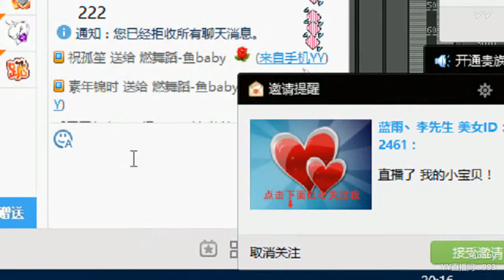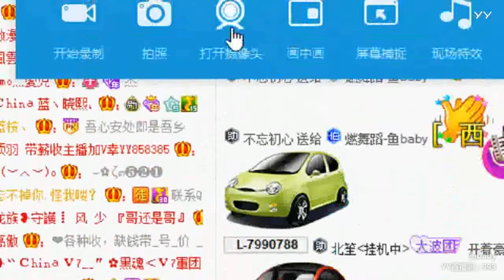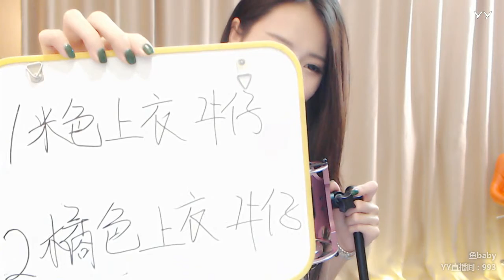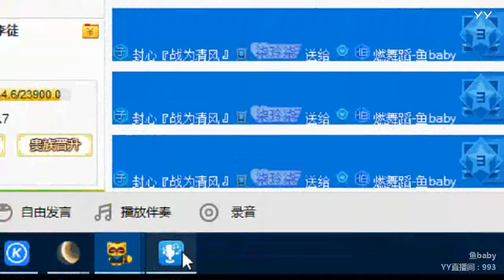YY LIVE 燃舞蹈 魚baby -《燃舞蹈》（Artists Singing・Dancing・Instrument Playing・Talent Shows)